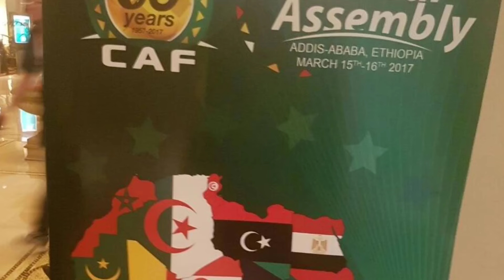🇲🇦BERKANE va jouer son match face à l'USMA Alger ?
➡️Mon insta : el_rocma (1.5k)
➡️Mon tiktok : elrocma.ytb